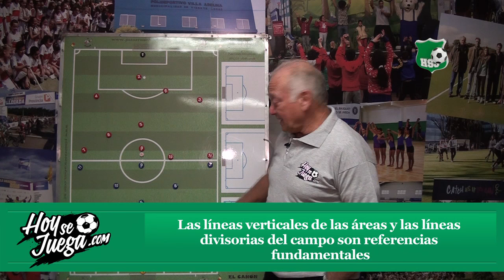Posiciones, referencias y FODA en el campo de fútbol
El director de la escuela de técnicos de Vicente López, Luis Lescurieux, habla sobre las posiciones dentro del campo, las referencias que debemos tomar para ubicarnos de la mejor manera y nos explica acerca del método F.O.D.A.

Luis Eduardo Lescurieux además es:
+Asesor Pedagógico ATFA
+Supervisor General de Escuelas ATFA.
+Director Escuela de Técnicos Nº62 "José Urben Farias" (ATFA)
+Profesor Jefe de Trabajos Practicos en el Curso de Director Tecnico de Futbol del Instituto Superior de Deportes (GCBA)

Su CV se destaca también por:
+Preparador Físico trabajando en River Plate y Boca Júniors, en el Fútbol Infantil.
+ Excursionistas, Defensores de Belgrano, Muñiz, Atlético Lugano y Midland (campeón invicto 50 fechas) récord de la historia del fútbol argentino.
+ Como DT ayudante del Sr. Eduardo Anzarda, en Chacarita Júniors.
+ Club Fénix 1º C, Acassuso.